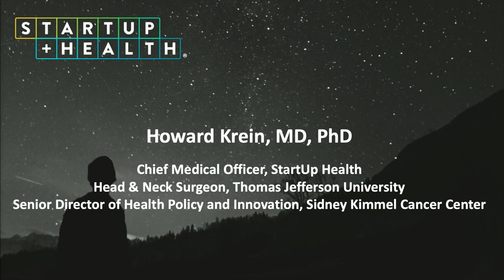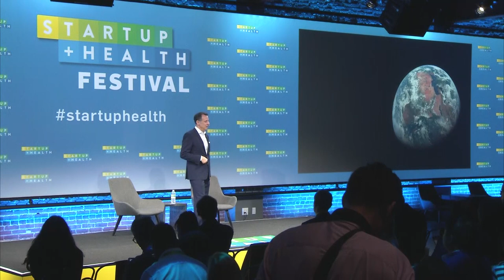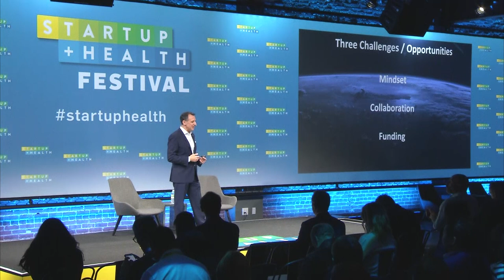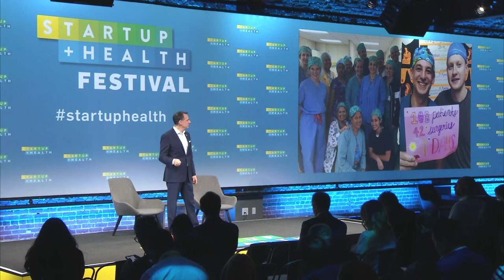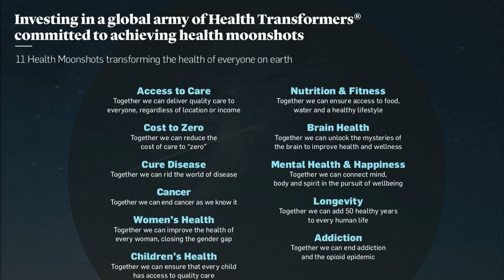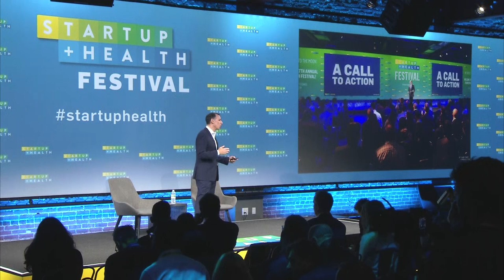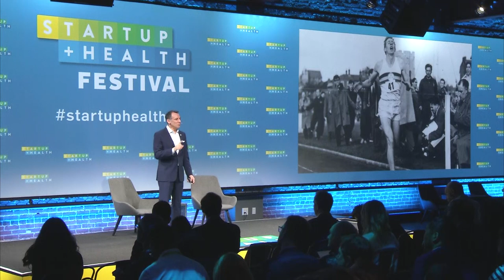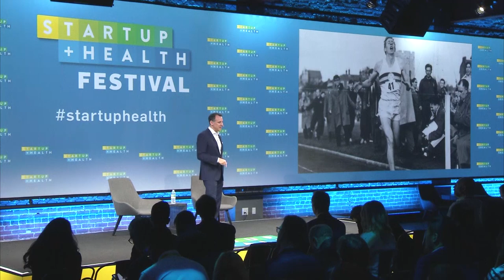2020 StartUp Health Festival Keynote: Howard Krein, MD, PhD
StartUp Heath Chief Medical Officer, Howard Krein, MD, PhD, delivers the welcome keynote on day two of the StartUp Health Festival in San Francisco. January 14, 2020.